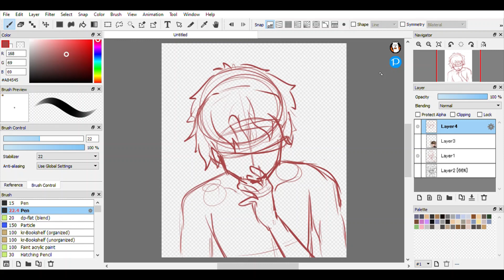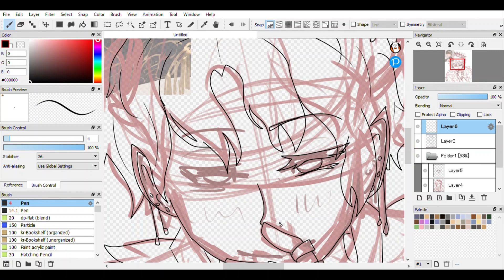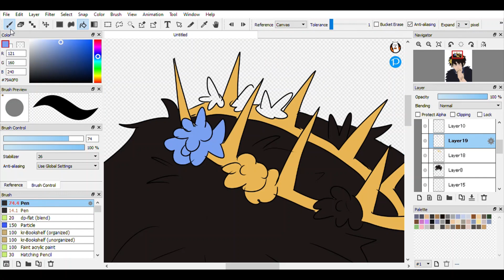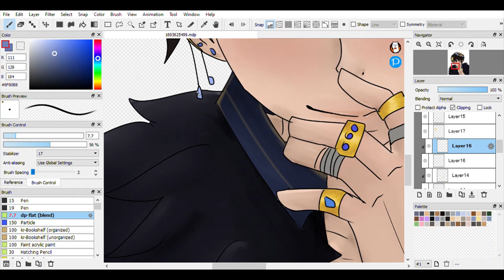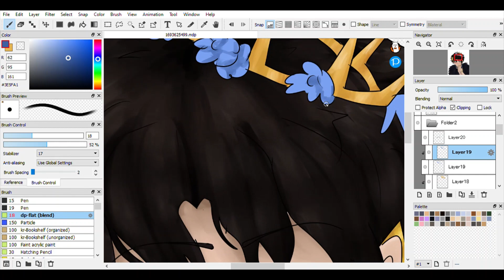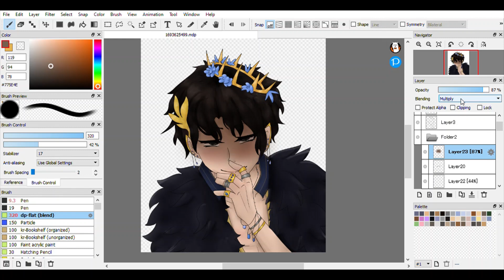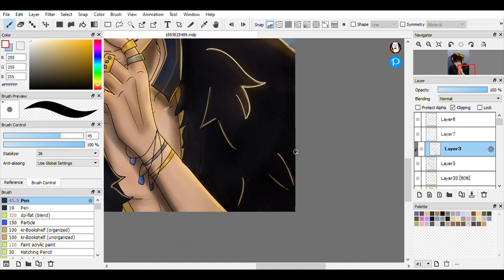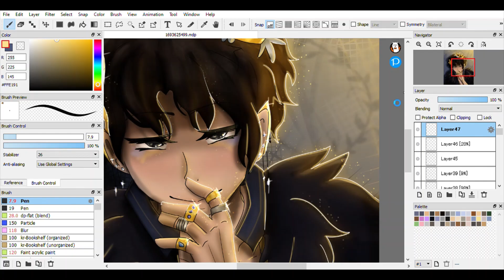cardan greenrbriar speedpaint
Remember to pay your respects to the highking of elfhame